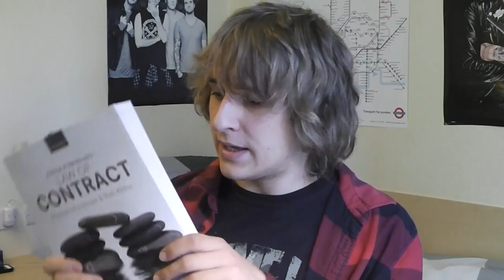Why Am I at Uni?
Why not find out why I came to University in the first place, as I am now here! This video will tell you what I've been up to in the last few weeks with my course

Couple of Details about me:

My name is Jan. I'm at University studying Law and American Studies in Wales. I've been creating videos on this channel for just over a year, making weekly videos to discuss my life and entertain fellow friends on YouTube.